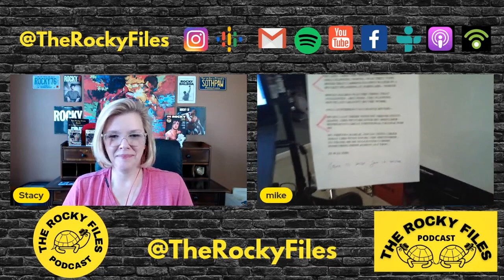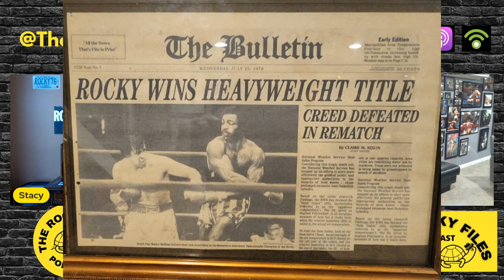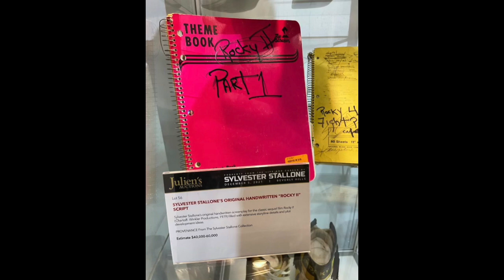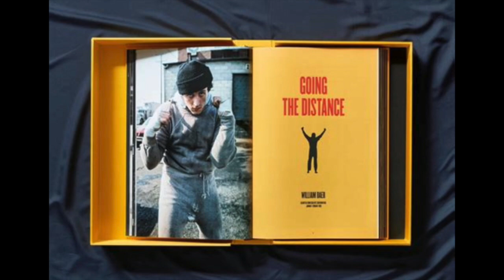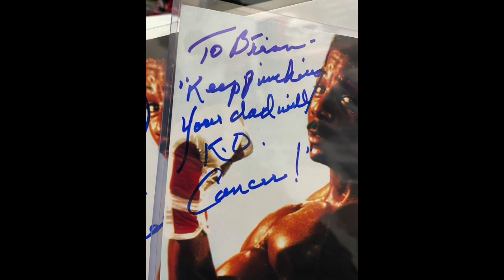The Rocky Files EP 42: Uncommon Strength has a name and it's LARRY BREHM!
💥EPISODE 42 begins with several fan shout outs and a story from Mike about how he acquired a movie prop from BALBOA!

🥊Our epic guest of the week: LARRY BREHM!  Uncommon strength is always found in a Rocky fan! He will share example after example of how Rocky encouraged and propelled him through the trials of life!

💙Larry, your episode will encourage many to remember the strength we all possess inside. The way you’ve applied the Rocky message to your life is an inspiration in itself!

🐢Thank you for being yet another amazing guest allowing The Rocky Files to continue our mission - showcasing the stories that Rocky built!

🔊 The Rocky Files Merchandise now available from Rick Babcock! _________________________________________________________________________
 The Rocky Files on Instagram: @therockyfiles
Mike: @theyophillyrockyfilmtour
Stacy: @had_me_at_yo